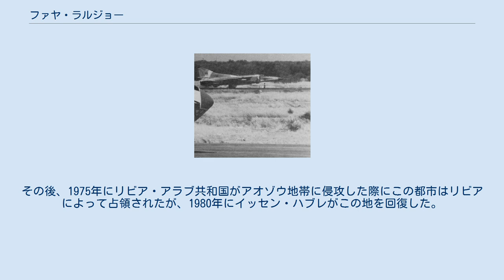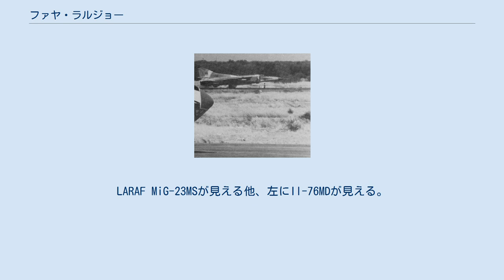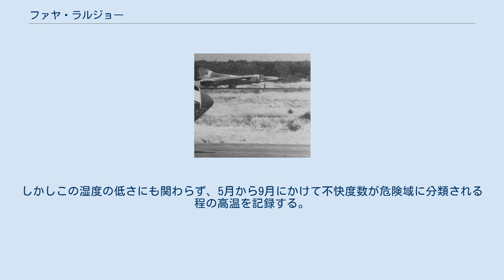ファヤ・ラルジョー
ファヤ・ラルジョー（仏:Faya-Largeau）またはファヤ（仏:Faya）とは、チャド共和国ボルク州ボルク県に位置するチャド北部最大の都市兼ボルク州都であり、2008年まで存在していたボルク・エネディ・ティベスティ州の州都でもあった都市である。
 当初はファヤと呼ばれていたこの都市は、フランスの軍人、ヴィクトル・イマヌエル・ラルジョーの名前を取って、ラルジョーに改名された。
しかし、チャドがフランスから独立する際に現在のファヤ・ラルジョーと言う名に改められた。
その後、1975年にリビア・アラブ共和国がアオゾウ地帯に侵攻した際にこの都市はリビアによって占領されたが、1980年にイッセン・ハブレがこの地を回復した。
1983年にはリビアによる再征服を受ける物の、1987年には再回復し、現在に至っている。
 1980年代半ばのファヤ・ラルジョー。
LARAF MiG-23MSが見える他、左にIl-76MDが見える。
 地下水が存在している為、この地の主産業は農業であり、ファヤ・ラルジョーの北には三つの池が存在している。
また、この都市にはファヤ・ラルジョー空港(IATA: FYT, ICAO: FTTY)が存在している。
 サハラ砂漠内に位置している為、ファヤ・ラルジョーの気候はケッペンの気候区分に於いて砂漠気候（BWh）に分類される。
夏も冬も非常に暑く、最高気温は5月に44℃を記録し、月別最高気温で最低の1月であっても12℃を記録している。
降雨量は8月を除けばどの月もほぼ0ミリメートル (0 in)に近く、その8月であってもわずか18ミリメートル (0.71 in)を記録するのみである。
相対湿度は夏の終わりと冬に最高を迎え、8月のそれは午前に66%を記録する他方、秋と冬は低く、4月の午後には17%を記録する。
しかしこの湿度の低さにも関わらず、5月から9月にかけて不快度数が危険域に分類される程の高温を記録する。